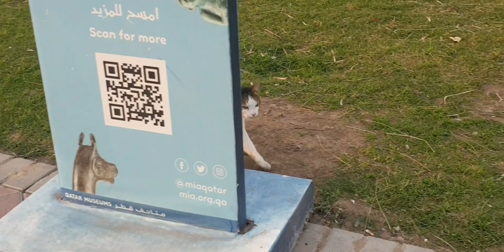how Stray Cats can stay pretty and survive in the streets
CUTE Street Cats FEBRUARY 2024 cat sightings

Do you ever wonder how street cats in a rich country survives?